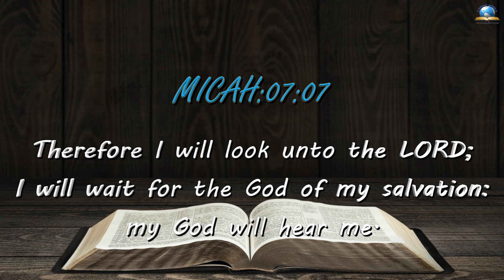Today's English Bible Verse I Today’s English Bible Words [22/05/2022] I English Bible Verse